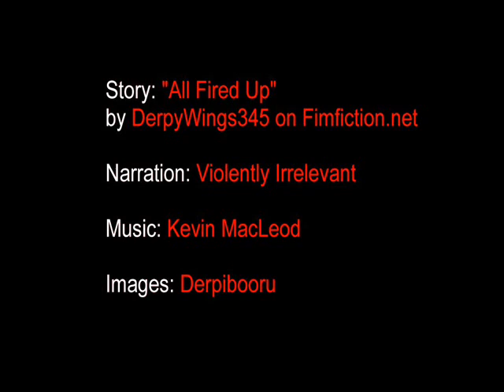All Fired Up - MLP:FiM Fic Reading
Violently Irrelevant did not write the fic. He just got drunk, read and recorded it. And felt bad about not being in a bar with ponies.
Original description:

Vinyl Scratch likes her alcohol. Especially when she's drinking it with her good ol' friend Octavia.

However, one night, Vinyl may have taken things a little too far...

This fic has no actual sex, but Vinyl does hint at it so I will give it the sex tag just in case.